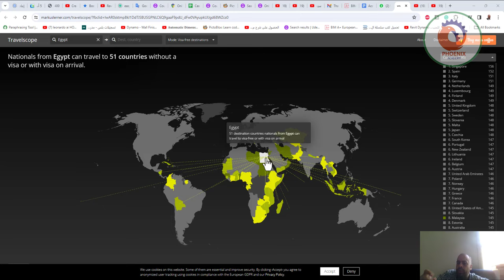جوازك سفرك يدخلك كم دولة بدون فيزا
❤️ روابط التواصل
✅ انستجرام